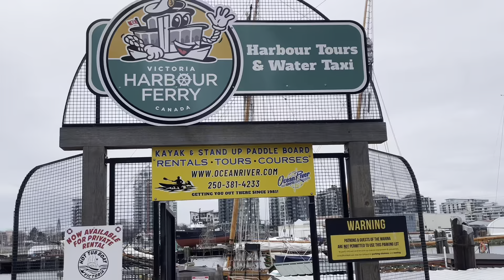Victoria City Adventures of Sam